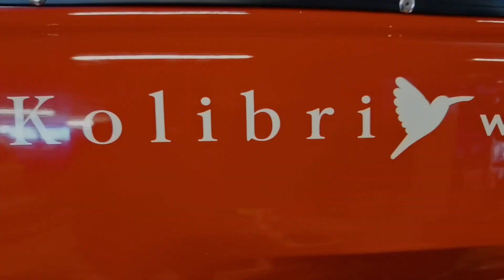Kolibri XL Welhonpesä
Nyt se on saapunut. Odotettu Kolibri solon kookkaampi sisarmalli, Kolibri XL. Huippusuositun Kolibrin kantavampi malli on varustettu kahdella punosistuimella, joista etupenkki on säädettävä. Kanootti on suunniteltu melottavaksi soolona, että kaksikkona.